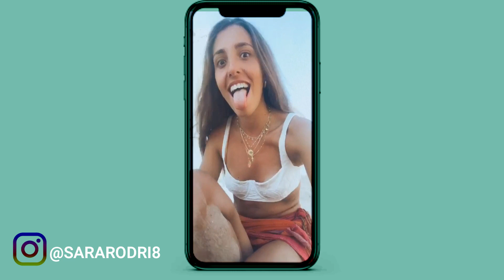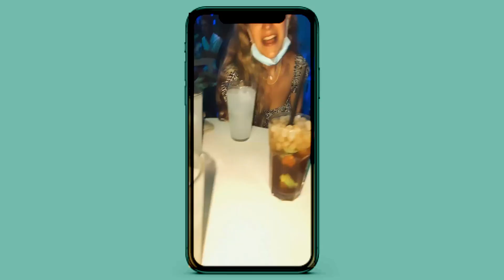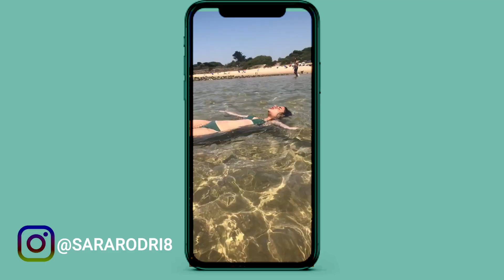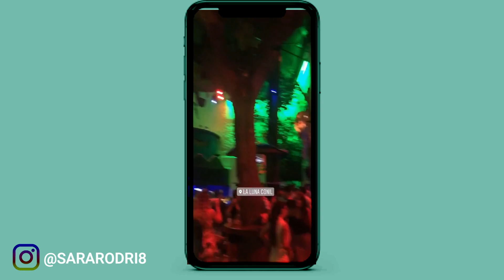VLOG CÁDIZ CON MIS AMIGAS